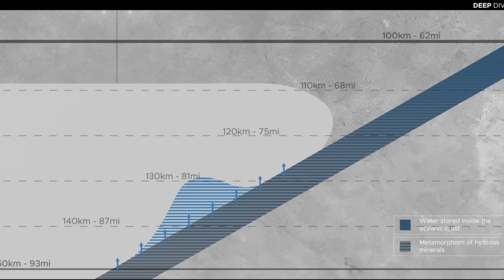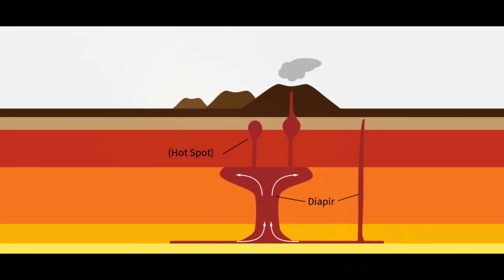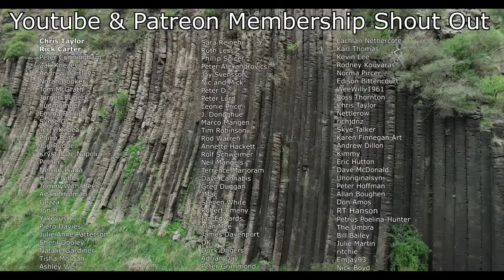Australia's Forgotten Explosive Volcanoes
Australia today is often seen as a geologically stable, ancient continent—but hidden within its deep-time history lies a turbulent and explosive past that few people know about. In this video, we take you back hundreds of millions of years to a time when massive stratovolcanoes towered over eastern Australia and caldera-forming supereruptions rocked the landscape. This is the forgotten era of Australia’s volcanic arc, when tectonic fury shaped the land and helped build the eastern half of the continent as we know it.

Our journey centers around the New England Orogen, one of the most complex and geologically significant regions in Australia. Active from the Devonian through to the Triassic period (approximately 419 to 201 million years ago), this orogenic belt was formed by long-lived subduction along Gondwana’s eastern margin. As oceanic plates plunged beneath the continent, magma rose to the surface, giving birth to a chain of powerful stratovolcanoes—volcanoes with steep flanks, explosive eruptions, and deadly pyroclastic flows. These volcanoes would have resembled today’s Mount Fuji or Mount St. Helens, and they formed in an arc similar to the modern-day Pacific Ring of Fire.

We explore how these stratovolcanoes dominated the east coast of what would become Australia, producing vast quantities of andesitic to rhyolitic magma. Thick sequences of volcanic rock—breccias, tuffs, ignimbrites, and lava flows—tell the story of repeated eruptions. Deep within the crust, intrusive magmas cooled to form the granites of the New England Batholith, which later became hosts to rich mineral deposits including gold, tin, antimony, copper, and tungsten. Regions like Hillgrove, Emmaville, and the Tamworth Belt are now known not only for their mining history but for their links to ancient volcanic activity. We highlight how some eruptions in the Tamworth Belt were so massive they resulted in caldera collapses, comparable in scale to what we call supervolcanoes today.

This video also explains why the stratovolcano era came to an end. The Hunter–Bowen Orogeny, a major mountain-building event during the Late Permian to Triassic, marked the final stages of active subduction in Australia. As oceanic plates collided, terranes like the Gympie Terrane accreted onto the continent, eventually choking off the subduction zone. Slab rollback and tectonic compression shut down the volcanic arc system, and with it, Australia’s last stratovolcanoes became extinct. The continent transitioned from an active margin to a passive one, entering a long period of volcanic quiet.

But volcanism in Australia didn’t disappear entirely. Millions of years later, intraplate hotspot volcanism emerged—most famously seen in the Newer Volcanics Province of western Victoria and southeastern South Australia. While these more recent eruptions have occurred as recently as 5,000 years ago, they are fundamentally different from the stratovolcanoes of the Paleozoic and Mesozoic. Instead of steep cones and explosive ash columns, these modern volcanoes produce low-profile scoria cones, maars, and broad basalt lava flows. The difference in magma chemistry, eruption style, and tectonic setting is profound—and we explore exactly why that matters.